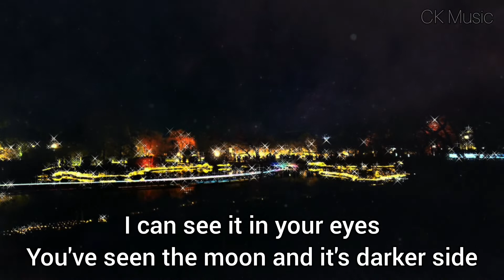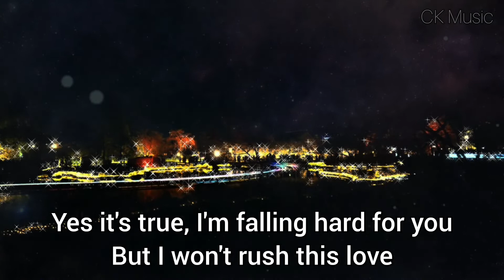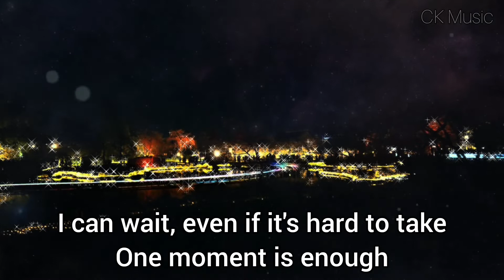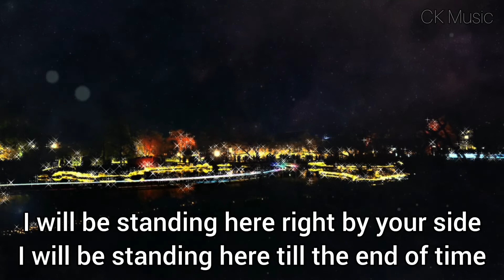FASSounds - Until the Stars Aligned (Lyrics) ft. Addie Nicole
You've seen the moon and it's darker side
I can feel the gravity
The forces pull between you and me

Yes it's true, I'm falling hard for you
But I won't rush this love
I can wait, even if it's hard to take
One moment is enough

I will be standing here right by your side
I will be standing here till the end of time
I will be standing here all through the night
I will be standing here till the stars align

There's a changing in the sky
It gets a little lighter over time

Songwriters: Fuad Assani